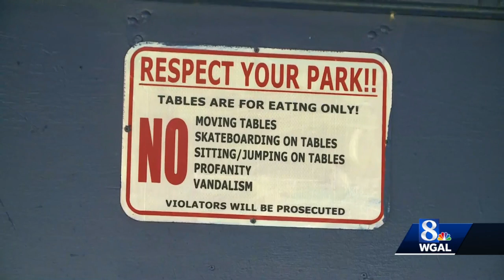Park in Dallastown vandalized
Dallastown Community Park is temporarily closed down while borough workers and volunteers clean up the damage caused by vandals.